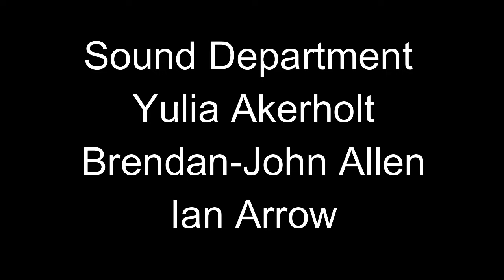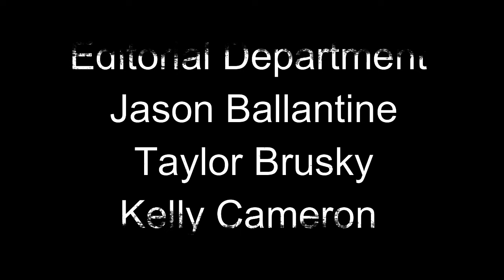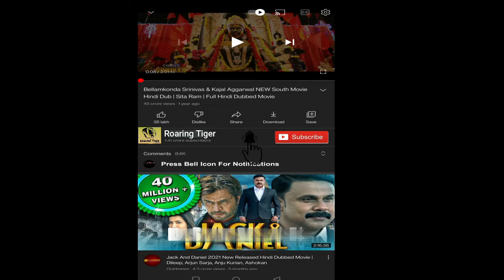Mad Max Fury Road 2015 Movie || Tom Hardy, Charlize Theron || Mad Max Fury Road Movie Full Review HD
Mad Max Fury Road 2015 Movie || Tom Hardy, Charlize Theron || Mad Max Fury Road Movie Full Review

Mad Max: Fury Road is a 2015 Australian post-apocalyptic action film co-written, co-produced, and directed by George Miller. Miller collaborated with Brendan McCarthy and Nico Lathouris on the screenplay. The fourth instalment in the Mad Max franchise,  it was produced by Village Roadshow Pictures, Kennedy Miller Mitchell, and RatPac-Dune Entertainment and distributed by Roadshow Entertainment in Australia and by Warner Bros. Pictures internationally.